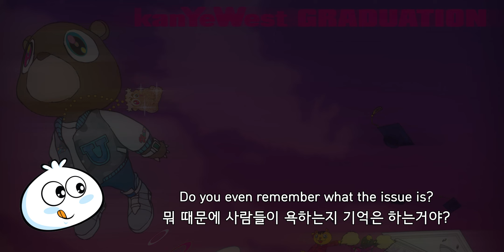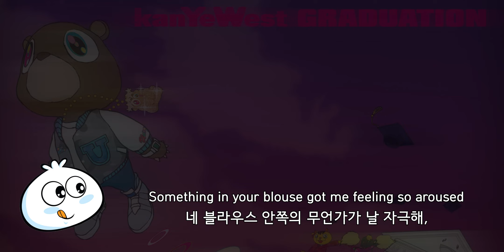[가사해석] kanYeWest - I Wonder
잘못 해석한 부분은 댓글을 통해 알려주세요~
해석 신청도 받고있으니 댓글에 많이 적어주세요!!